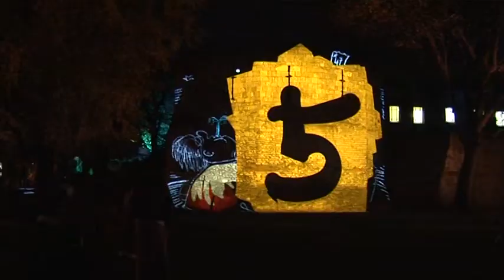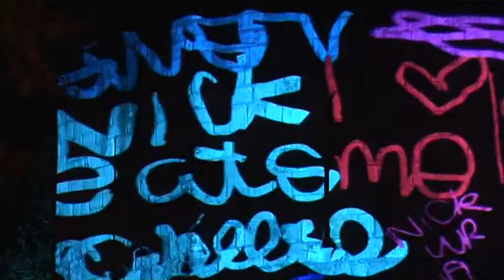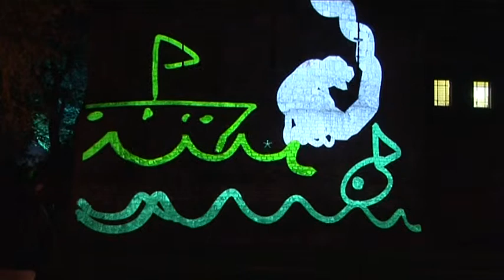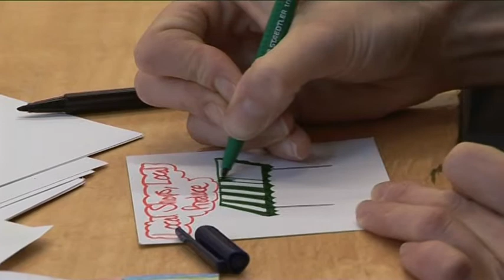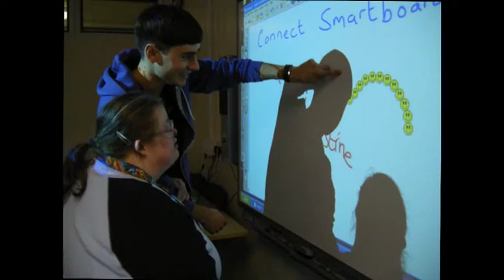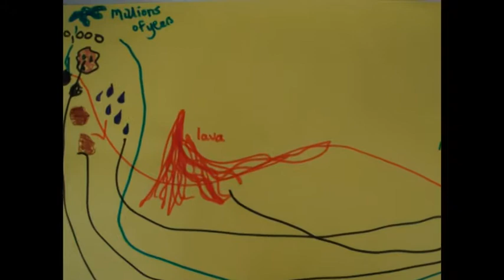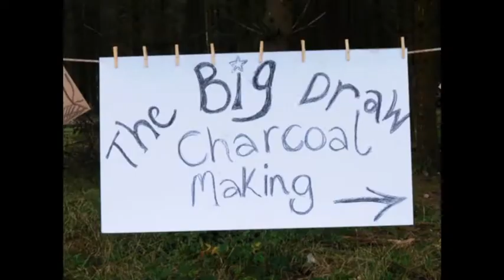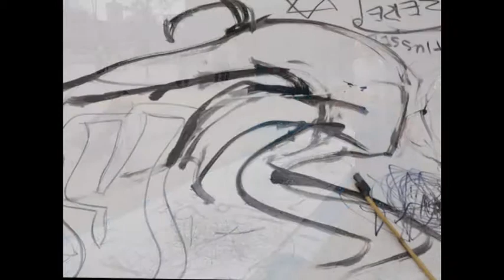Drawing, Disabilities And Special Needs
Drawing Inspiration 2010

This video celebrates the tenth year of The Campaign for Drawing, focusing on The Big Draw 2009 and the work of the Learning Revolution Groups.